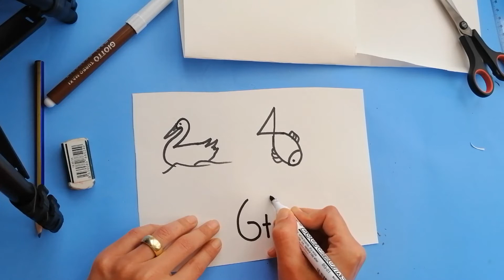Görsel Sanatlar Dersi - Anaokul Rakamlardan Hayvan Çizimi